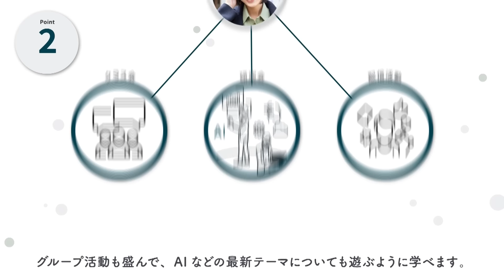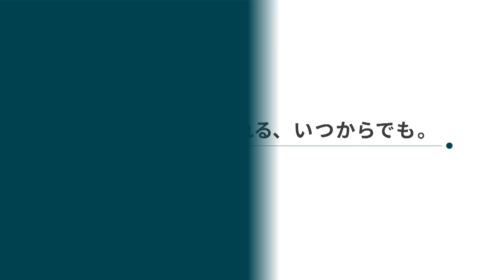中田のスタメン手料理BEST15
中田敦彦主催のコミュニティ「PROGRESS」はこちら

CM音声：VOICEVOX 四国めたん